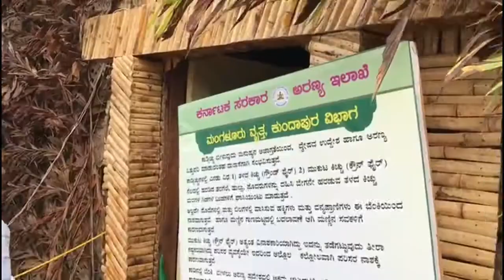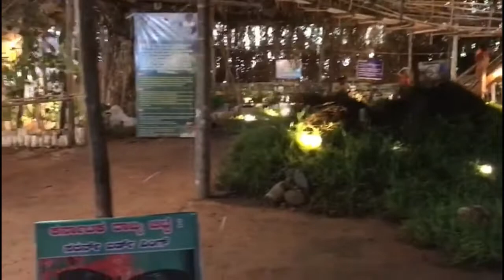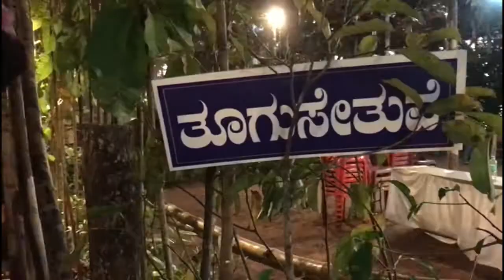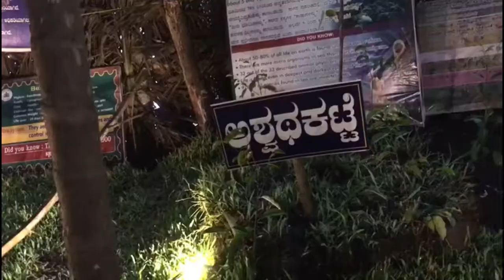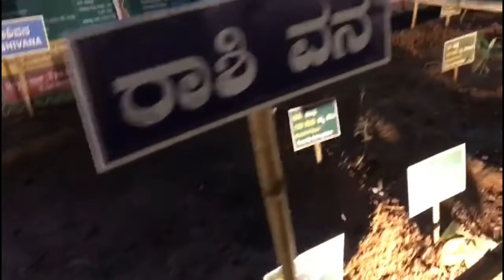KARKALA ಉತ್ಸವ ದಲ್ಲಿ ಮೂಡಿ ಬಂದ ಅರಣ್ಯ..!! ಹೇಗಿದೆ ಗೊತ್ತಾ..?